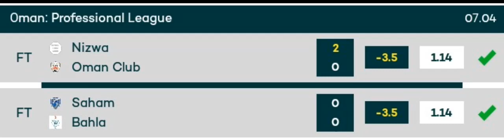YESTERDAY THURSDAY 07 30,000 ODD BETTING TIP 90% ACCURATE RESULTS FOOTBALL FIXED MATCHE PREDICTION